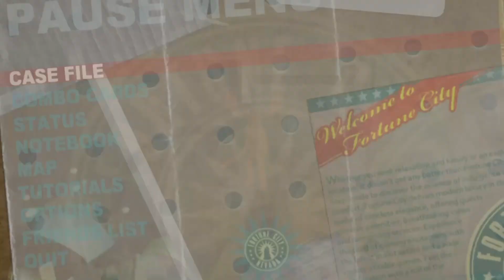Gaming with KaijuForceNeo: Frank West's Undead Trek #167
Game: Dead Rising 2 Remastered